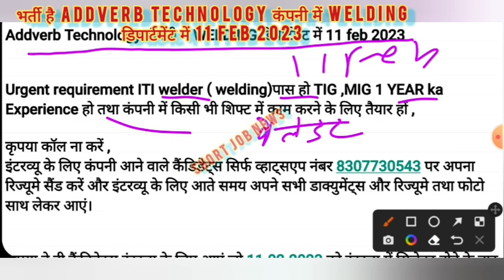Addverb Technology कंपनी में WELDING डिपार्टमेंट में 11 feb 2023